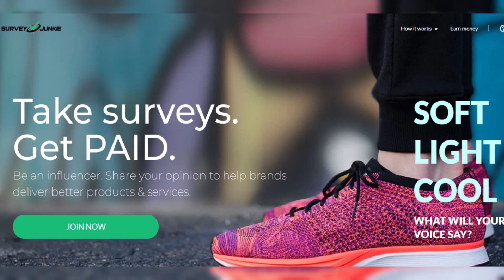A white wall of caravans blocks our beautiful sea view - we pay a premium and want them banned, say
A white wall of caravans blocks our beautiful sea view - we pay a premium and want them banned, say locals